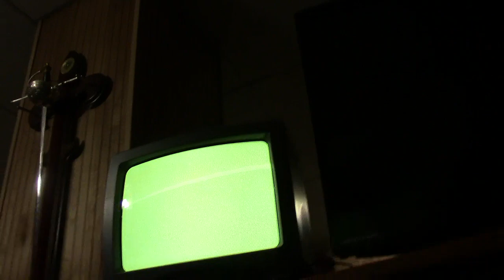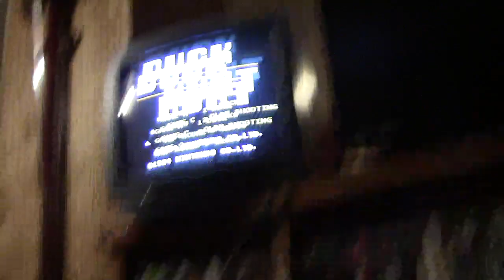4 1 2017